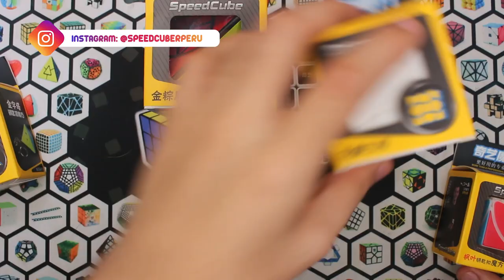🔥LO NUEVO DE QIYI!😱🔥 Duomo, Clover, Pyraminx keychain, 4x4 fibra de carbono y más! | Speedcuber Perú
Tu tienda favorita de cubos te trae un video sobre los productos nuevos de QiYi como el 4x4 fibra de carbono, los llaveros pyraminx e ivy y muchos productos mas!